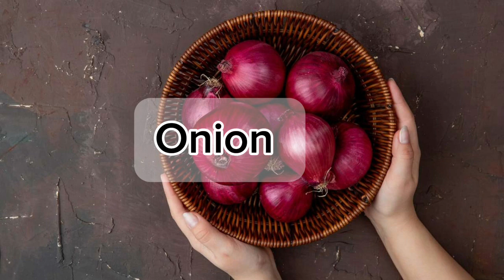Hair pack for hair fall control